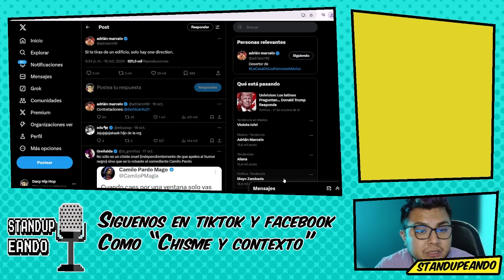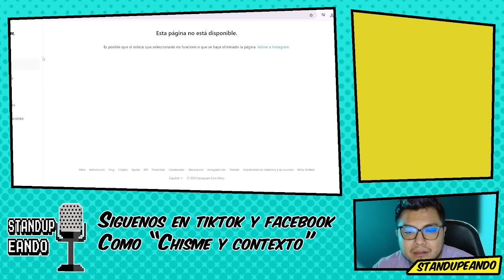Tumban redes de Adrian Marcelo Fans de One Direction